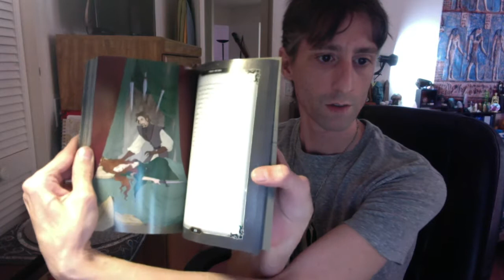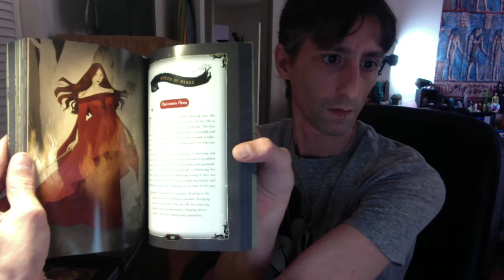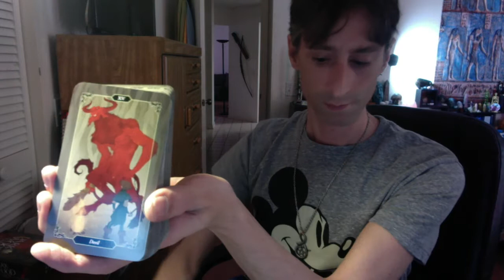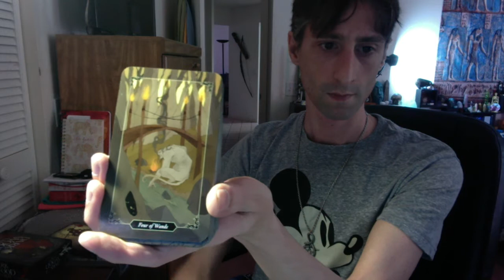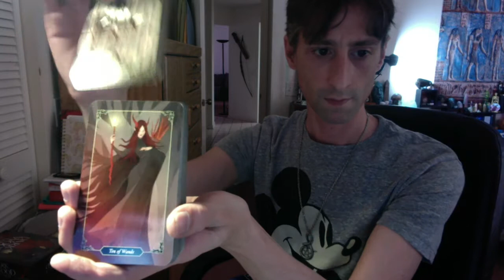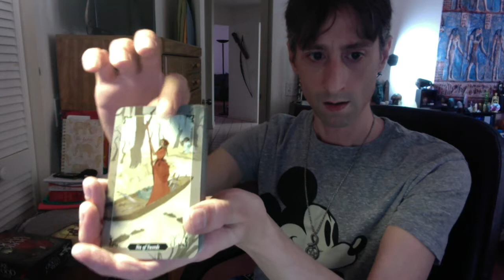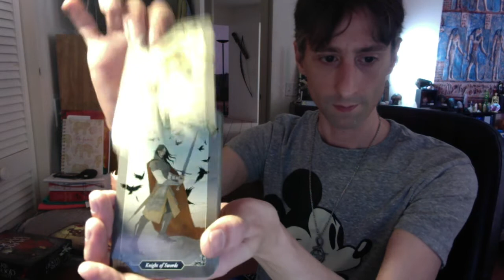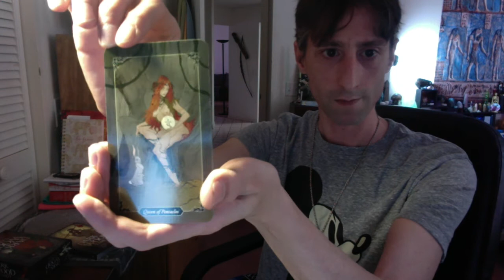Dark Wood Tarot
Dark Wood Tarot flipthrough